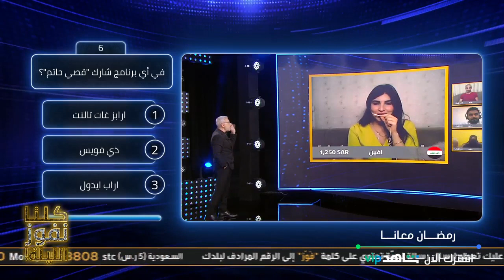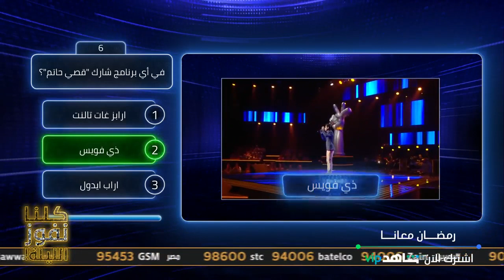سؤال من النجم العراقي قصي حاتم والبرنامج الشهير الذي شارك فيه فهل تعرفه؟